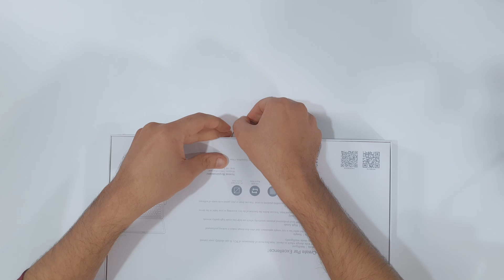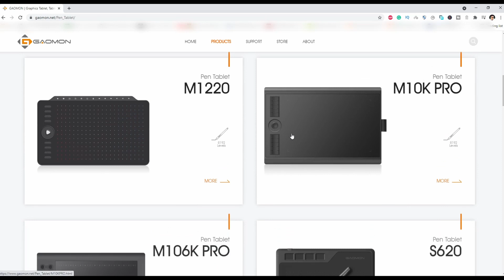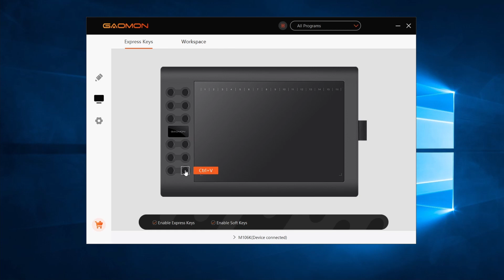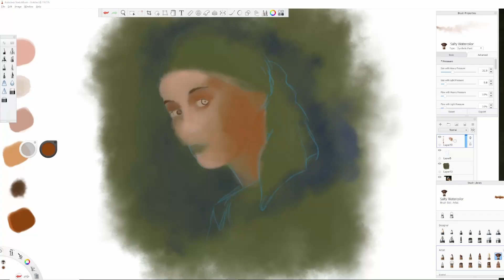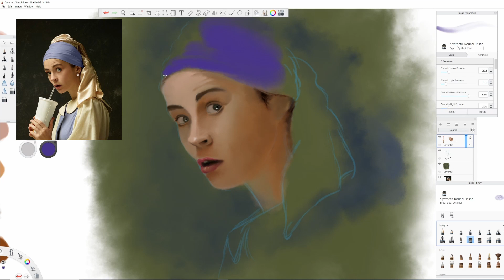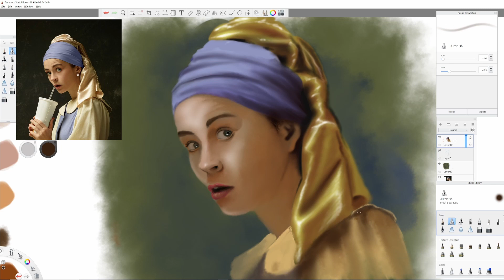جربت التابليت الرقمي الرهيب والنتيجة غير متوقعة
بهذا الفيديوجربت
Gaomon M106k التابليت الرقمي
وهو صراحة راقي جدا الى درجه استمتعت اثناء الرسم بواسطة برنامج سكيتجبوك انصح جميع الفنانين بشراءه لان سعره مناسب ورهيب بالرسم

يمكنكم شراء اللوح من هنا
M106K on Aliexpress

الواح اخرى للبيع

GAOMON's products on amazon shop of UAE:
pen tablets:
S620, 6 inches
M10K PRO, 10 inches
pen displays:
PD1161, 11.6 inches
PD156PRO, 15.6 inches
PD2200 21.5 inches